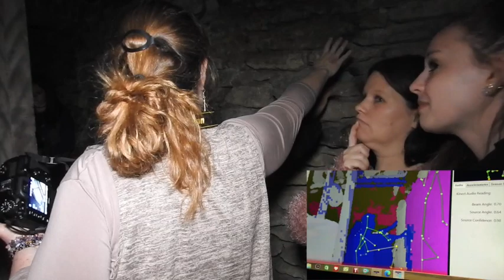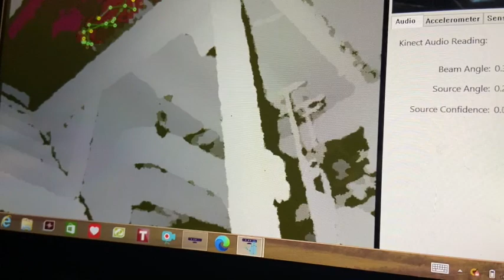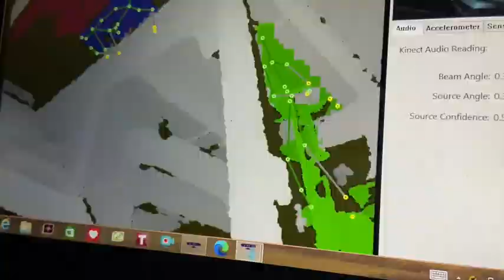Who Lurks in the Market St Grille Round Room Cellar? They had a lot to Tell the Current Employees!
Join us as we investigate the oldest building still standing at the first 4 way intersection in Harrison, OH. Market St Grille was built in 1848 as what was to be a brewery. The two men paid $300 for 100,000 bricks. However, they ran out of money and sold it. It was finished in 1850 as a hardware store and blacksmith on the first floor, a buggy shop on the second floor and what would soon be the Odd Fellows and Free Masons on the third floor. In this video we start in the cellar under what is called the Walnut Room as it is on Walnut St. The cellar is round and very unique with an arched doorway. The Spirits had much to tell a few of the current employees!